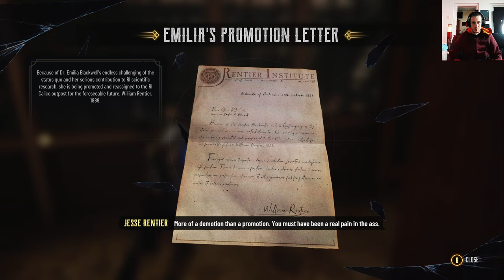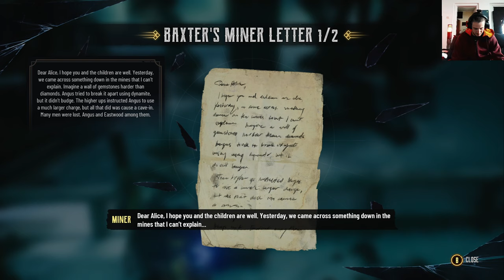Evil West let's Play Part 7, Inside Emelia Blackwell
Mass Effects Vanguard Charge is one of my favorite Combat Mechanics
Evil West Playthrough on Hard Difficulty of the brand new Gears of war or God of War like western Game

A dark menace consumes the American frontier. As one of the last agents in a top-secret vampire-hunting institute, you are the final line between humanity and vampires

Aus dem Englischen übersetzt-Evil West ist ein Third-Person-Shooter-Videospiel, das von Flying Wild Hog entwickelt und von Focus Entertainment veröffentlicht wurde. Das Spiel soll am 22. November 2022 für Windows, PlayStation 4, PlayStation 5, Xbox One und Xbox Series X/S erscheinen.